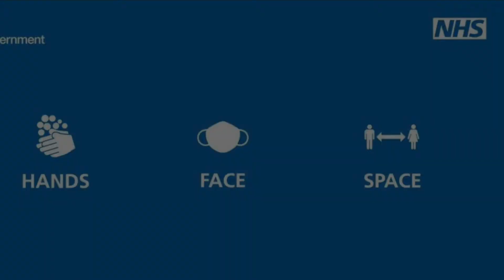COVID Diwali Message Gujrati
Gujrati